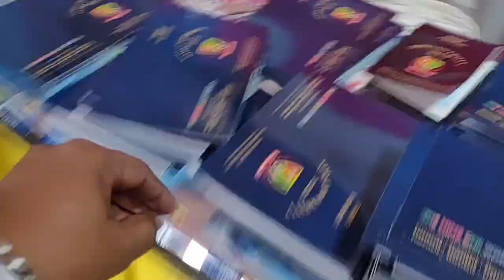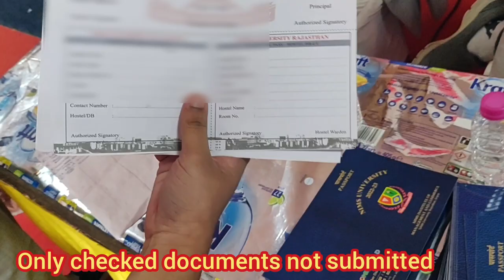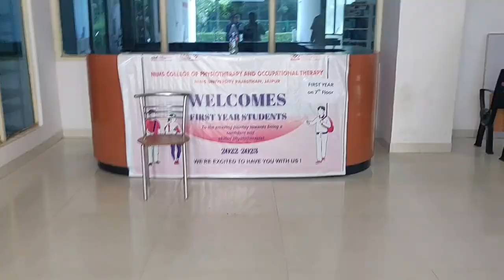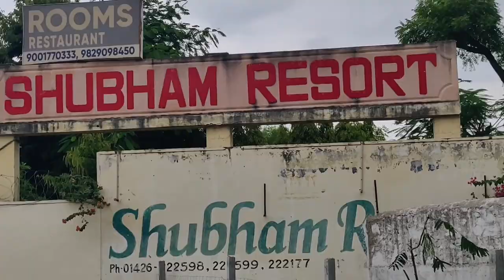NIMS University | Admission Process 2022 | Nims Medical College Jaipur | Nims University Vlogs